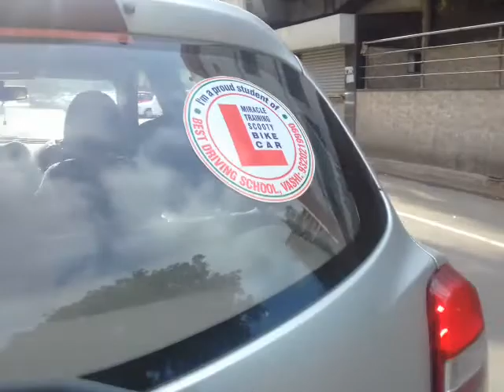ROSHNA CAR 3RD DAY TEST RIDES ALONE EXCELLENT